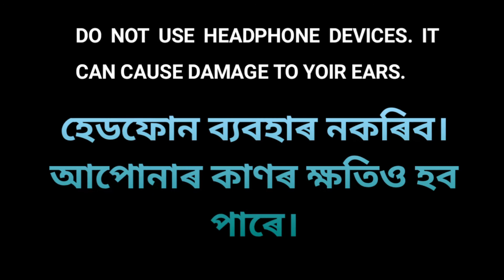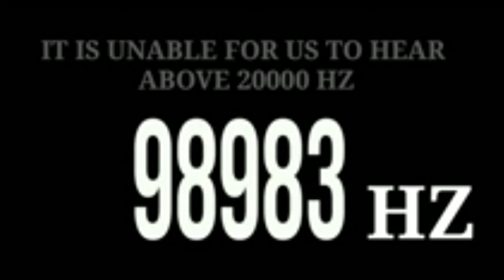অতি শব্দ 1 MILLION Hz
কাণত হেডফোন ব্যৱহাৰ কৰি ভিডিঅ'নাচাৱ অঘটন ঘতিব পাৰে